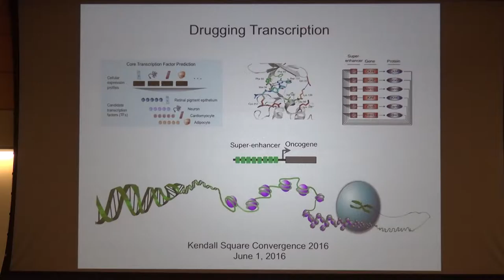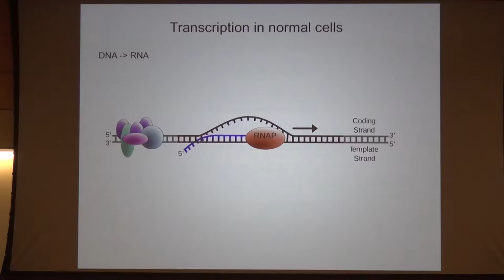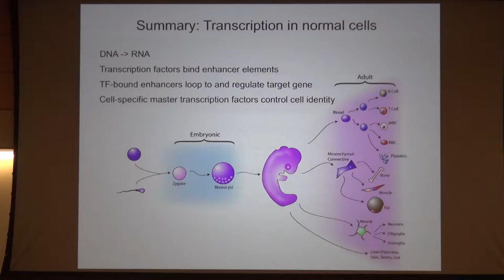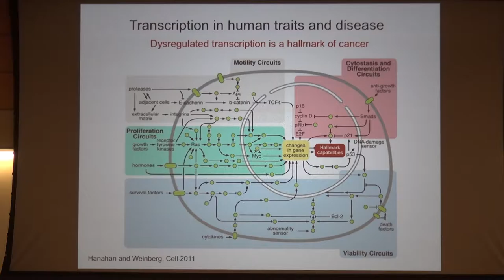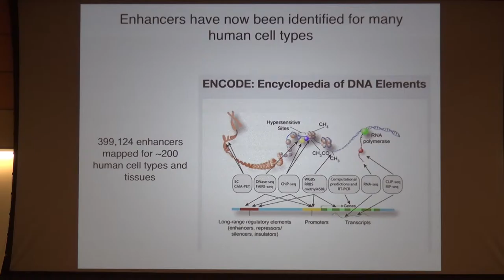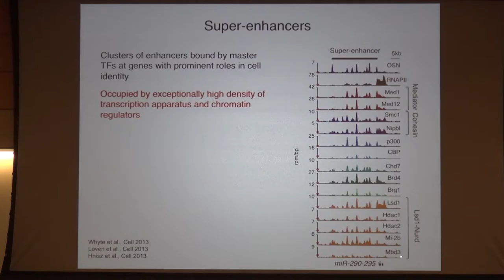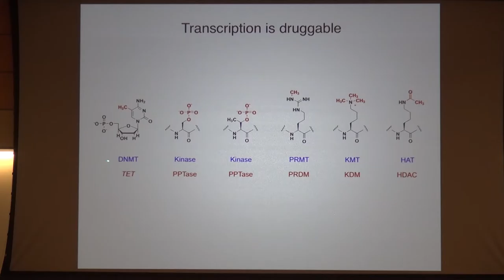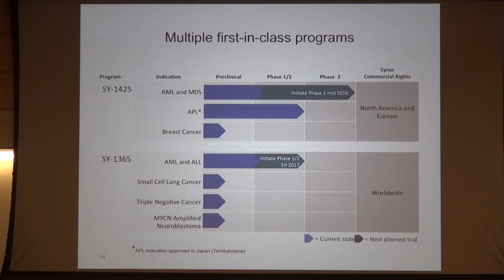Rick Young "Drugging Transcription"